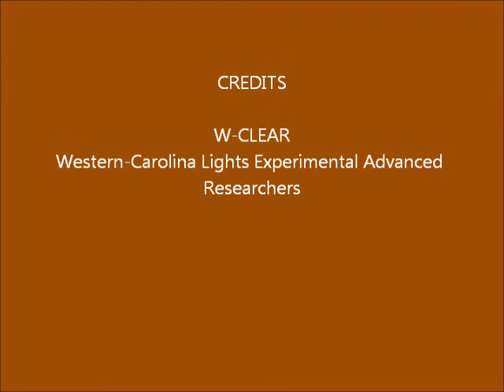Brown Mountain Lights Camera 1 Nov-19-20-2014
Cloudy skies; lens flares; planes; subtle camera movements may be from the wind; nice view of moon rising (7:50 - 8:10).